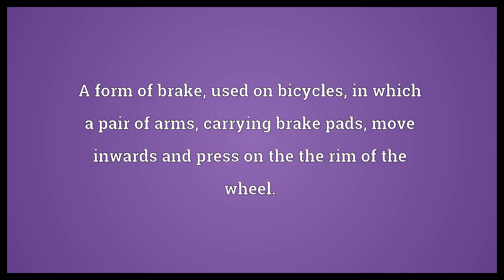Caliper brake Meaning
Video shows what caliper brake means. A form of brake, used on bicycles, in which a pair of arms, carrying brake pads, move inwards and press on the the rim of the wheel..  Caliper brake Meaning. How to pronounce, definition audio dictionary. How to say caliper brake. Powered by MaryTTS, Wiktionary